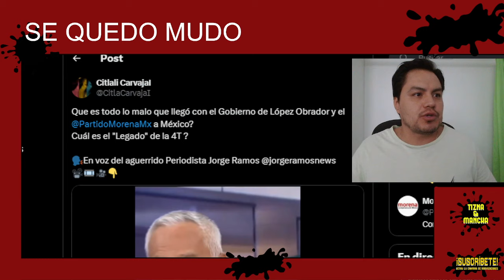ESCÁNDALO INTERNACIONAL!!! QUEDO SORDO Y MUDO, AMLO TENIA RAZÓN